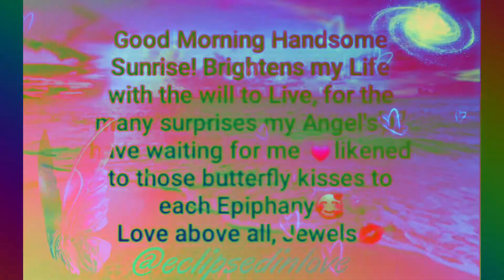1 John 4:8 Love Honors, Love Heals, Love Saves❣Joel 2:28